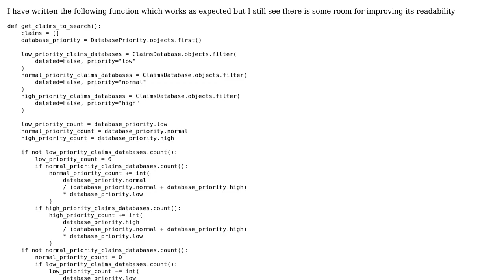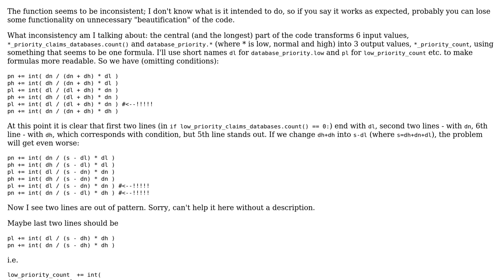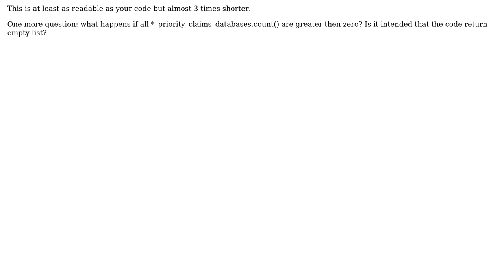Code Review: Get list of claims based on priorities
With thanks & praise to God, and with thanks to the many people who have made this project possible! | Content (except music & images) licensed under CC BY-SA | Music | Images & others | With thanks to user Pavlo Slavynskyy user Esir Kings and the Stack Exchange Network Trademarks are property of their respective owners. You are responsible for your own actions.